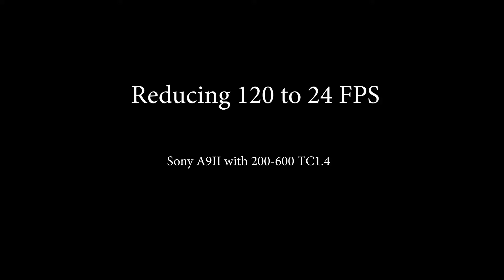Reducing HD 120 to 24 FPS 1080 FHD 60 FPS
20200821 Reducing HD 120 to 24 FPS 1080 FHD 60 FPS

Sony A9II 200-600 TC1.4